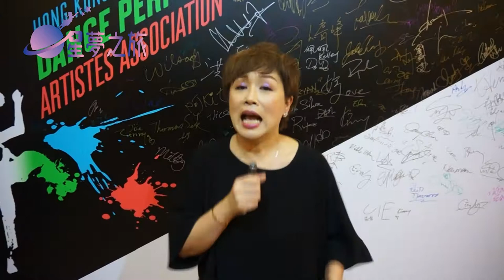《星夢之旅》之「跳出明星夢」街舞大賽接受報名啦！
2016年，SENPHA成功於朗豪坊及希慎廣場舉辦第一屆SENPHA心福慈善藝術大賽暨展覽「尊重生命，杜絕虐待」，鼓勵大眾透過藝術舒緩心理壓力，並推廣「尊重生命，杜絕虐待」的正面訊息，展覽展出超過二百位參加者的藝術作品，成為全港最大型以防止虐待動物作主題的藝術展覽之一。

而第二屆SENPHA心福慈善藝術大賽即將聯同香港海洋公園一同合辦，獲Resage冠名贊助，以「星夢之旅」為主題，分別舉辦「KOL大賽」及「跳出明星夢」街舞大賽，提供國際舞台予年輕人一展才藝，鼓勵他們勇於追夢，並推廣藝術有助舒緩心理壓力。活動於即日起公開招募，並於2019年4月27日在香港海洋公園怡慶坊舉辦總決賽。

「跳出明星夢」是一個源自於泰國的國際品牌賽事，自2015年起已於泰國連續舉辦了三屆賽事，吸引過千舞者參與，獲獎隊伍更獲邀到韓國大型音樂頒獎典禮SEOUL MUSIC AWARD舞台上表演，為泰國最大型的舞蹈比賽之一。今次SENPHA聯同海洋公園把賽事帶到香港，成為第二屆SENPHA心福慈善藝術大賽《星夢之旅》下的活動之一，讓香港舞者也能參與是次國際盛事！

第二屆SENPHA心福慈善藝術大賽《星夢之旅》之 「跳出明星夢」街舞大賽亦有幸獲得多個支持單位支持，包括支持媒體LINE TV，全個賽事將會由Cyber One Media及Bee Studio Pro協助攝錄及攝影，決賽當日更由協辦機構VIRTUALCYTE拍攝360度VR短片，並把以上短片內容剪輯成全新真人秀節目，於台灣超過百萬用戶的著名網絡電視台LINE TV上架。而今次亦邀請多位專業評審，使賽事更專業更完善，包括曾為香港四大天王及林憶蓮排舞的林青峰老師Sammy Lam、Studiodanz創辦人兼總監Angela Hang及著名排舞師Rock Fang等專業排舞。